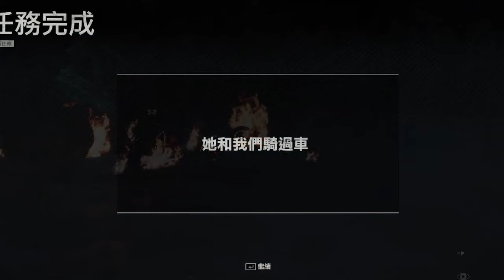往日不再 Days Gone 末日世界死亡包围的美国挣扎求生